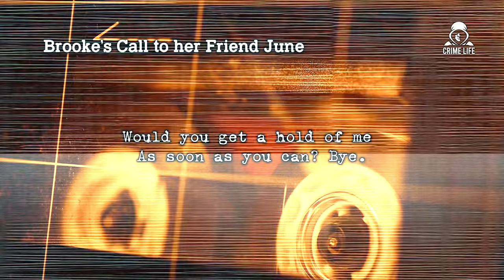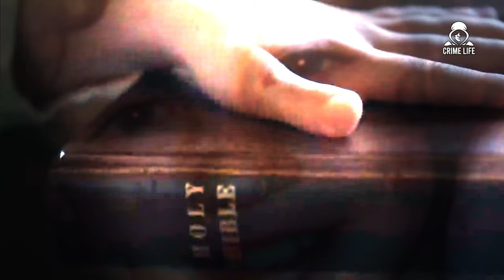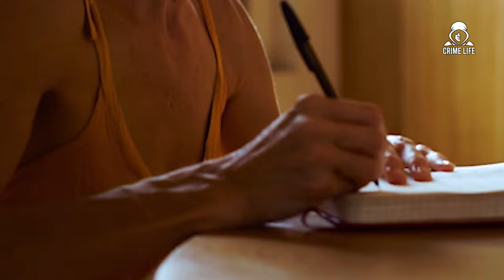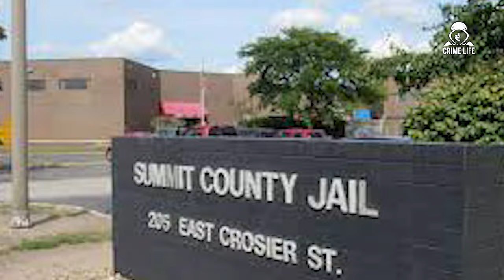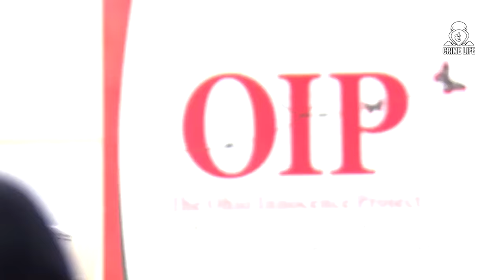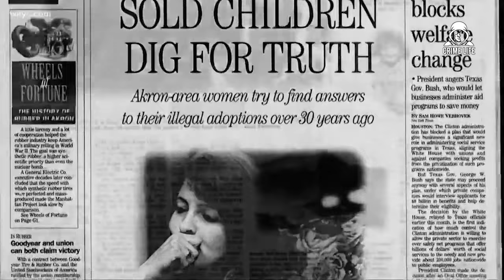Daughter Finds Mom’s Killer After 6YO Eyewitness Sends The Wrong Man to Prison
On Crime Life we will go through true crime, crime documentary, and investigation.

Inspired by Anna Uncovered, Unseen, Beyond Evil, and Bizarre Bazaar.